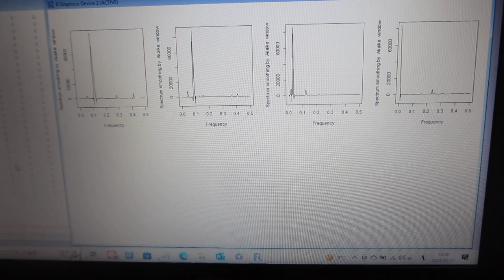超音波のダイナミック特性を評価する技術（バイスペクトル解析）